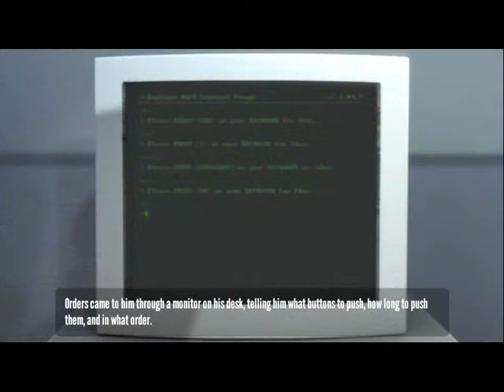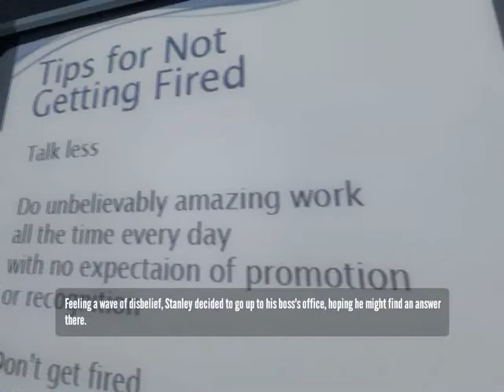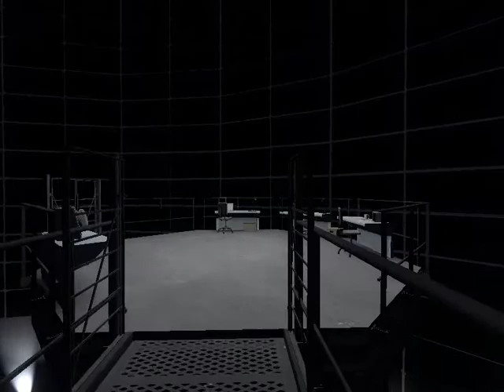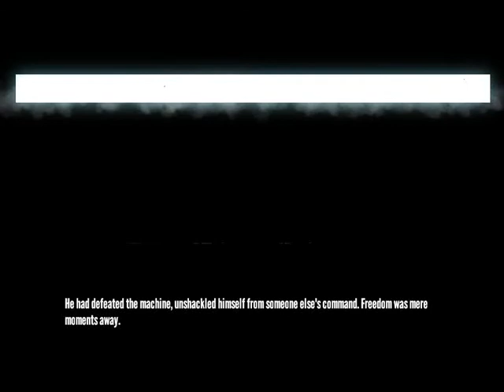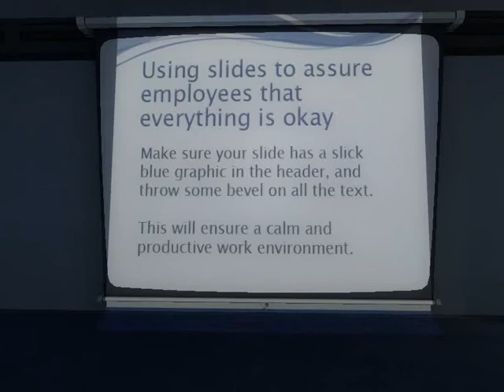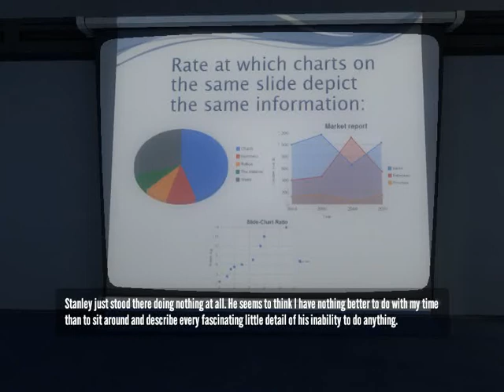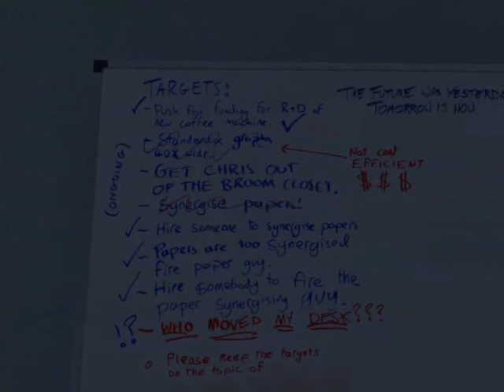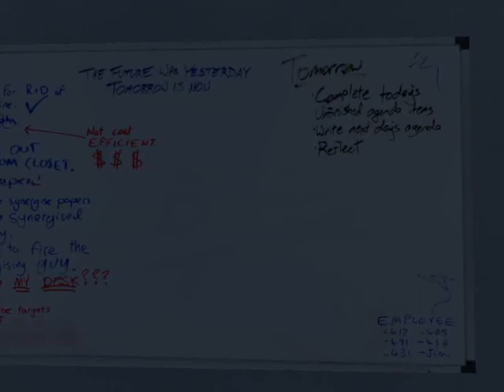stanley 2016 07 03 01 06 59 574